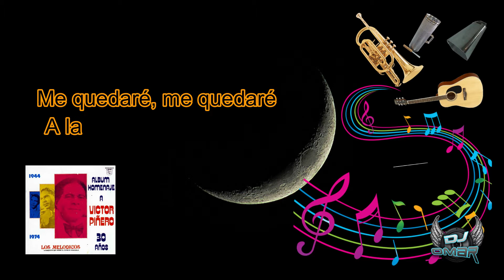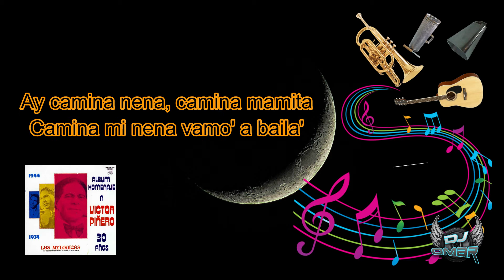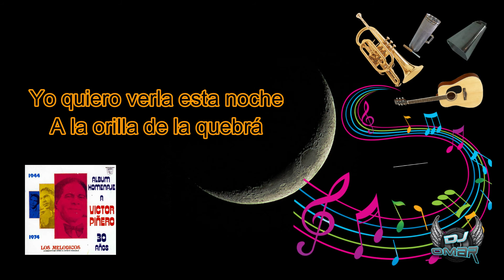Yo Quiero Verla Esta Noche - Los Melódicos (Letra)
Yo quiero verla esta noche
A la orilla de la quebrá

Me quedaré, me quedaré
A la orillita de la quebrá

Pero yo quiero verla esta noche

A la orillita de la quebrá, mamá

Ay pero a la orilla, pero a la orilla
Pero a la orilla de la quebrá

Ay camina nena, camina mamita
Camina mi nena vamo' a baila'

Pero a la orilla, pero a la orilla

Ay camina nena, camina mi nena
Camina mamita vamo' a baila'